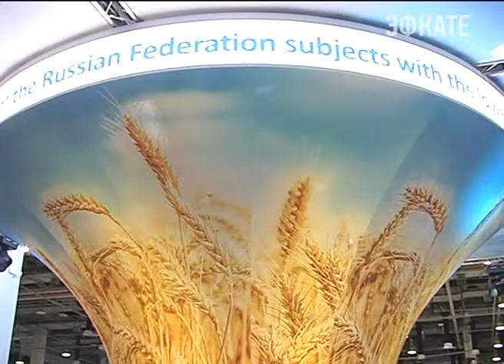Лидеров финансового рынка края отметили на сочинском форуме. Новости Сочи Эфкате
Победителей конкурса наградили Вениамин Кондратьев и Владимир Бекетов.
Сочи. Новости.
Телеканал Эфкате.